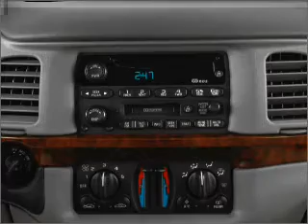2001 Chevrolet Impala - Morrow GA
Year: 2001
Make: Chevrolet
Model: Impala
Trim: LS
Engine: 3.8 liter 6 cylinder 12 valve
Transmission: 4-Speed Automatic
Color: White
Mileage: 68773
Address:
6823 Mount Zion Blvd